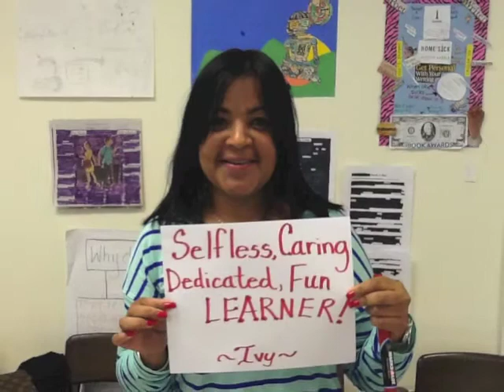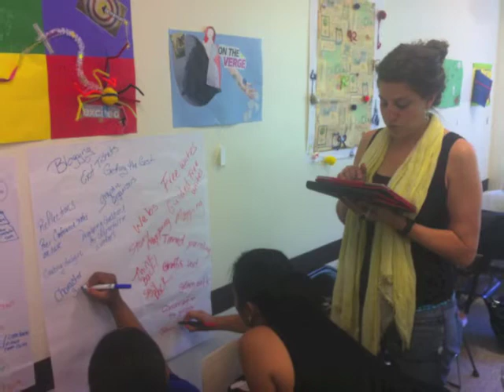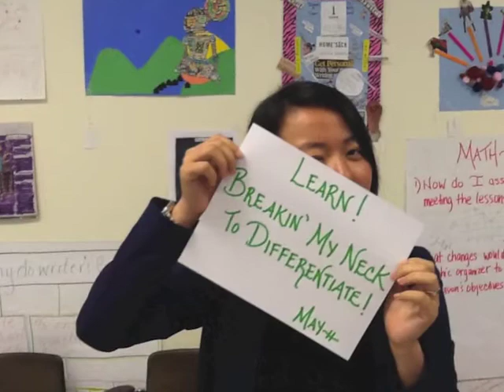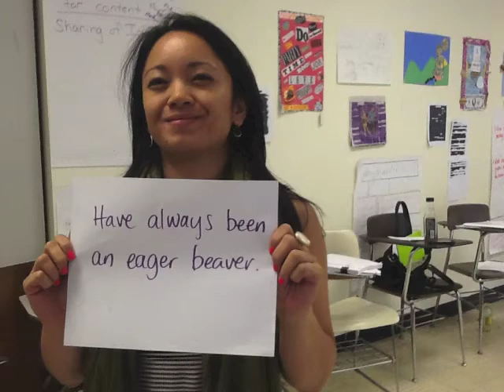NYC Writing Project Summer Institute 2013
This We Believe.